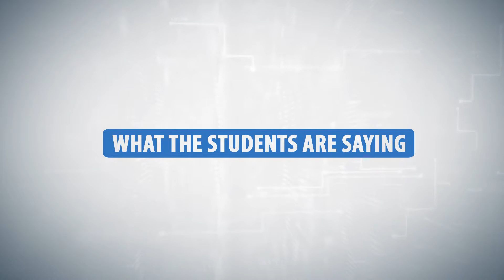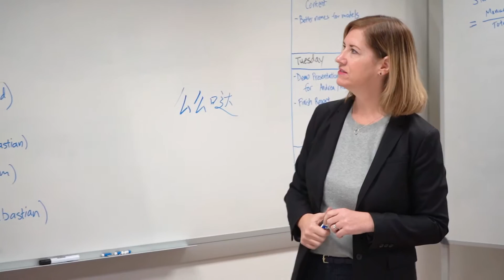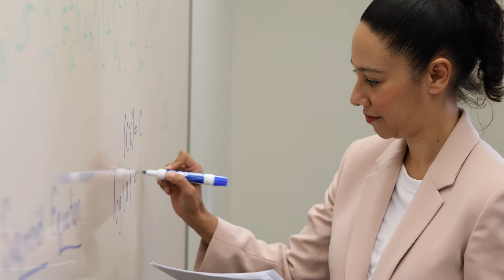Master's in Business Analytics at the University of San Diego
The Master of Science in Business Analytics (MSBA) at the University of San Diego's Knauss School of Business develops your data analytics skills and business expertise. You will be empowered to apply in-demand methodologies and tools across various business realms through specialized analytics courses in finance, marketing, operations and corporate social responsibility. Real-world projects will challenge you to develop your communications and interpersonal business skills—so you can be equipped to turn raw data into valuable business insight for any organization.

10-month, STEM-designated MSBA in San Diego, California.